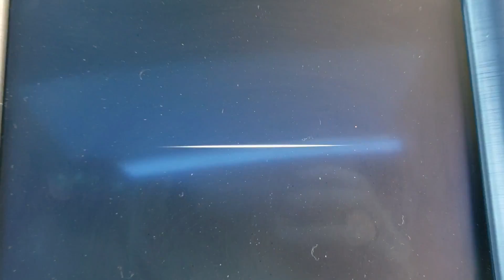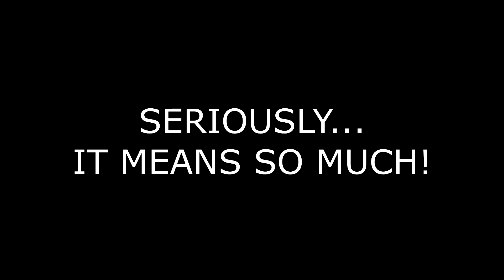2500 SUBS THANK YOU VIDEO!! SO AMAZING!!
You guys are truly amazing and I never thought that it would ever become something like this. You guys have truly made my passion and dream become a reality and I seriously, SERIOUSLY! Want to express how much it means to me.. but it is very hard to find the words to do so! Here's a video trying to say it and kinda rambling. Plus a pretty cool edit I put together of yesterdays activities!